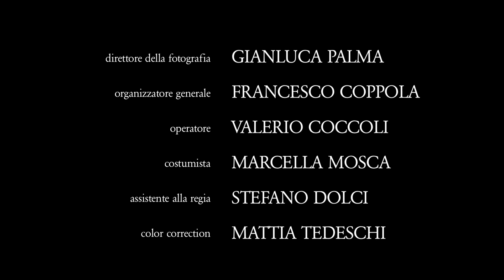Davide Petrella - Einstein (Official Video)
Davide Petrella - Einstein
regia: Francesco Lettieri
d.o.p.: Gianluca Palma
organizzatore generale: Francesco Coppola
operatore: Valerio Coccoli
costumista: Marcella Mosca
assistente alla regia: Stefano Dolci
colorist: Mattia Tedeschi

con: Giulio Dicorato

service mdp e luci: D-Vision Movie People

grazie a: Gianni Aniballi, Giulio Arcangeli, Silvia Di Gregorio, Sara Fanelli, Centro Studi De Carlo, Centro sociale Villaggio Matteotti e RO.CA.GI. Di Russo Catello

Einstein aveva ragione,
esistono le onde gravitazionali

Tu non lasciarti trascinare giù, sotto la polvere
Non farti mai nascondere che il tempo non ritorna più
Nel sogno ti ha svegliato un colpo di pistola
Che cosa stai cercando non lo sai nemmeno tu
Forse sarebbe meglio ricominciare da zero
Giocare ad armi pari, sputare via il veleno
Provare ad accettare la vita per quello che è
Accettare la vita per quello che è
Inchinarsi alla musica, dormire nudi sull'erba
Scopare e fare l'amore, sentire in gola il cuore
Farsi del male solo per vedere come va a finire
Come va a finire
Se tutte le volte
che un senso non c'è
E i tuoi piani diventano forse
e tu non lo sai, tu non sai
Einstein aveva ragione, esistono le onde gravitazionali
Vediamo che succede a stare in piedi a testa alta
Se hai voglia di fermarti dimmelo tu
Che qui siamo cresciuti con le spalle larghe
Si salva solo chi parte, benvenuti nel paese dell'arte
Se stanno cercando di dividerci e di spaventarci
Non puoi fermarli
Vediamo chi è più duro tra vent'anni
Non ho paura di accettare la vita per quello che è
Tutte le volte
Che cosa succederà se poi la tua strada di colpo si complica
E dove ti porterà quest'ansia che hai di resistere all' onda
Lo sai
c'è una luce che non si spegne mai
Che Non si spegne mai.